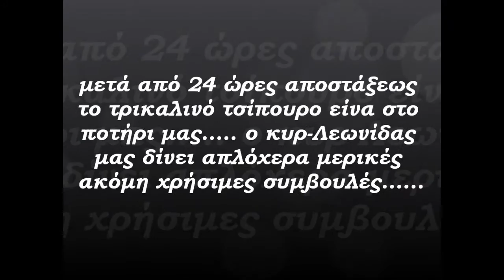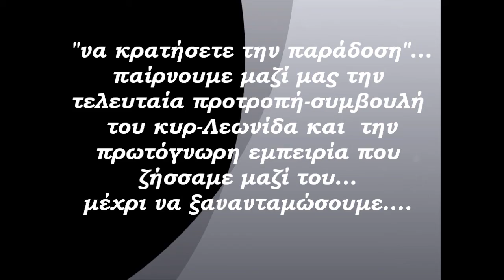Παραδοσιακό τσίπουρο, γραδάρισμα - Επίλογος, τελευταίες συμβουλές - mellofarm.gr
Η απόσταξη τελείωσε. Ο κυρ-Λεωνίδας, παρά την 24ωρη αϋπνία μας, πρόθυμος περιγράφει τον τρόπο και μας δίνει τις αναλογίες για να γραδάρουμε το τσίπουρο, δηλ. να του κατεβάσουμε τους βαθμούς, σε περίπτωση που είναι πολύ δυνατό. Για το τέλος κρατάει την σημαντικότερη συμβουλή του.